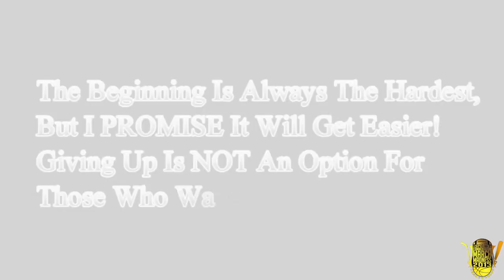2013 Sports Commentator March Madness - #1 YMDtv VS #7 jskill1 | The Final Four | iPodKingCarter